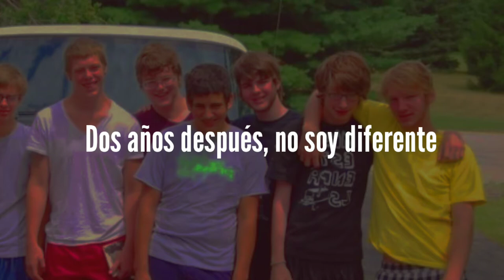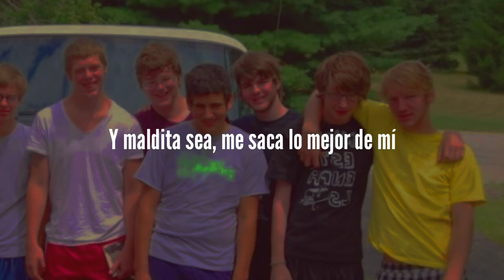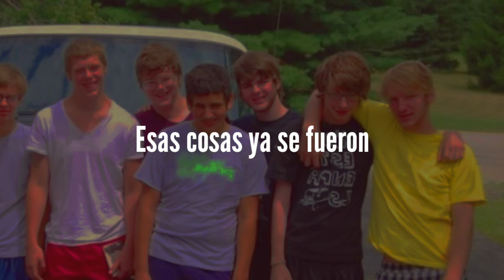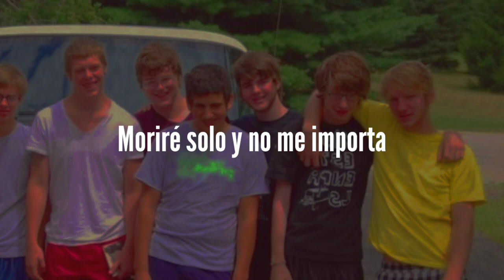Midwest Pen Pals - A Kickass Life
"A Kickass Life" es la última pista del único EP de Midwest Pen Pals, "Inside Jokes". Esta canción no se incluyó en la versión original del EP y estaba destinada a ser lanzada como parte de la versión de lujo remasterizada de "Inside Jokes", pero terminó filtrándose en Internet junto con el resto de las remasterizaciones y nunca se lanzó oficialmente." Genius

"Midwest Pen Pals era una banda emo / screamo de tres miembros de South Bend, Indiana que existía en 2009. Es una de las muchas bandas que comparten miembros muy similares, siendo los otros Merchant Ships, William Bonney, Park Jefferson" Sophie's floorboard.